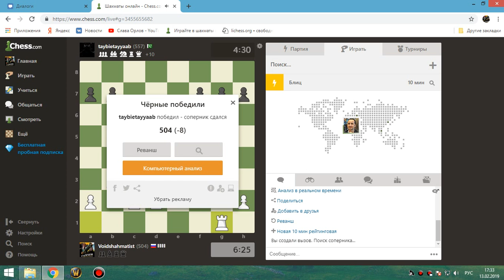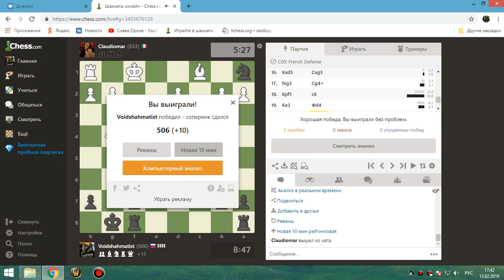23 Шахматы онлайн